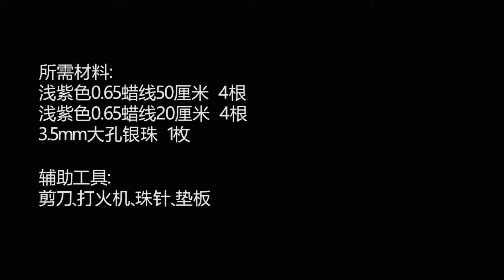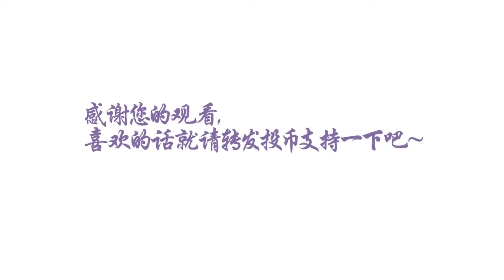少女心满满的蝴蝶结绳编戒指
少女心满满的一款蝴蝶结戒指~
本款戒指主要应用斜卷结、反斜卷结和云雀结进行编制，
对这几款结体不熟悉的朋友可以翻看up主投稿的中国结基础编法学习。

本款戒指原作者：邂逅手作，本视频为翻拍作品，如有侵权请联系删除。